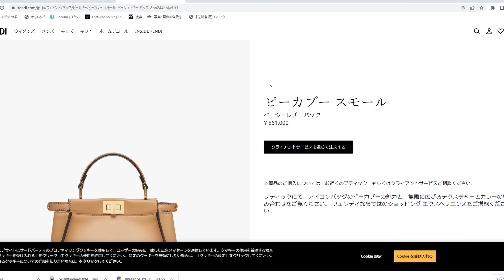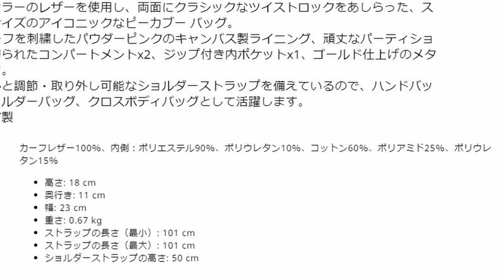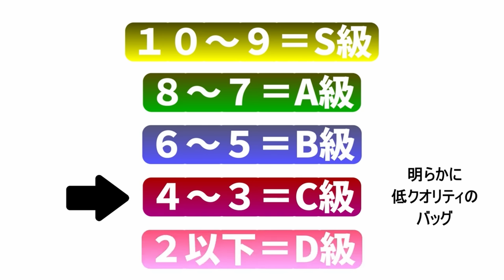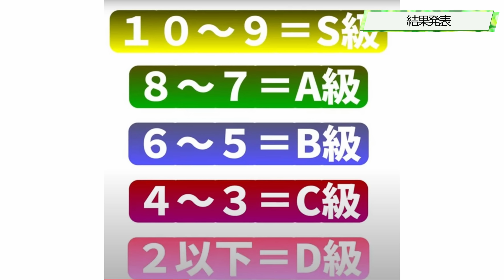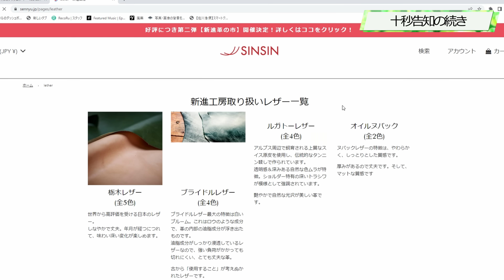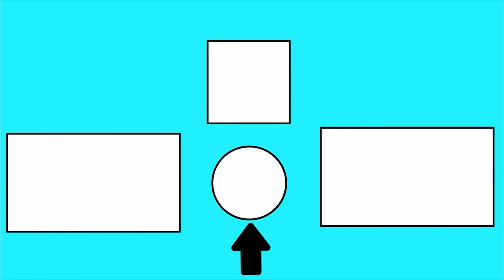【分解】視聴者様が知人から貰ったバッグは本物か偽物か？！分解して真贋してみた。【FENDI】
今回も提供してくださった視聴者様誠にありがとうございます。
また視聴者様から真贋依頼お待ちしております

編集　高井